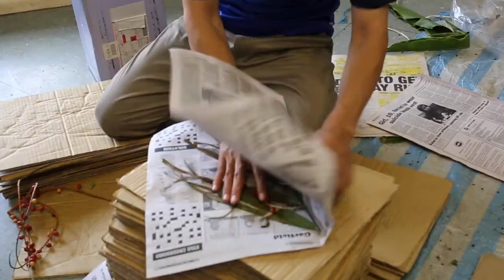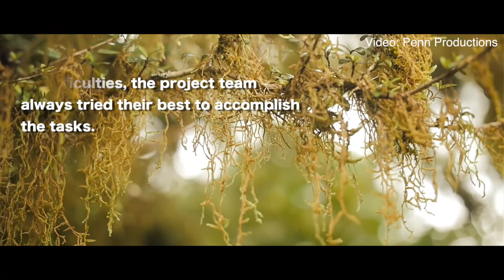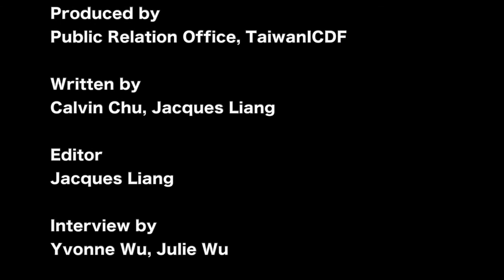Solomon Islands: Trees Grow on Memories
Forests represent life for plants, animals, and human communities all around the world, yet are under constant threat. The Pacific nation of the Solomon Islands is no exception. Home to 1,000 islands and over 7,000 native species, massive deforestation and the cultivation of oil palm, cocoa and other cash crops have led to a massive reduction in native species. This video, created by TaiwanICDF, looks at how in order to  protect these vital ecological assets, Taiwan and the Solomon Islands Ministry of Forestry and Research teamed up to investigate and document its plant resources as well as protect germplasm resources.